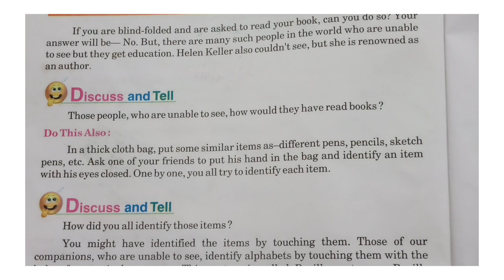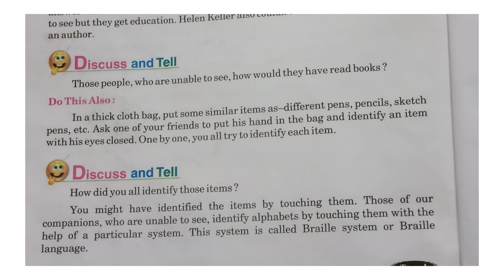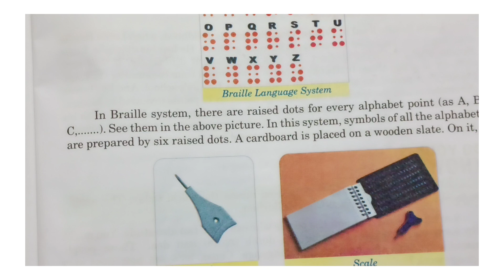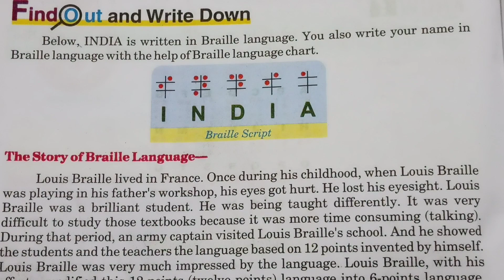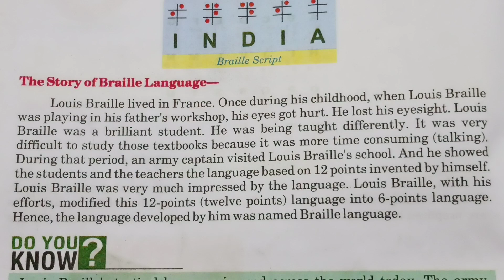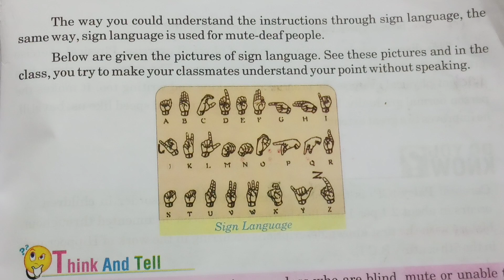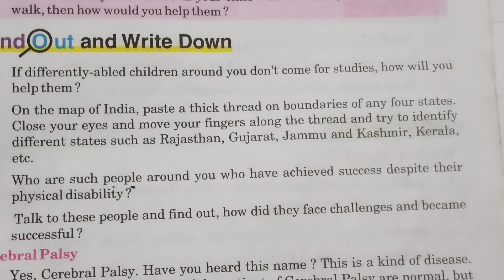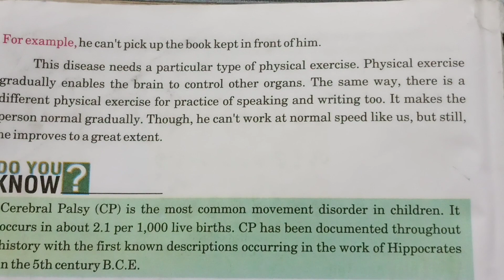EVs Class 5 Ch.3 We are a bit different